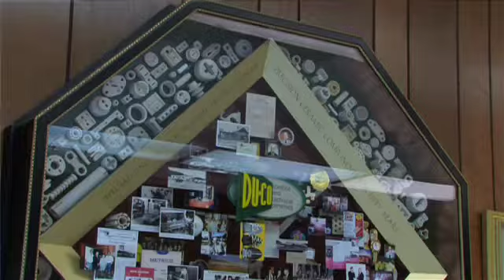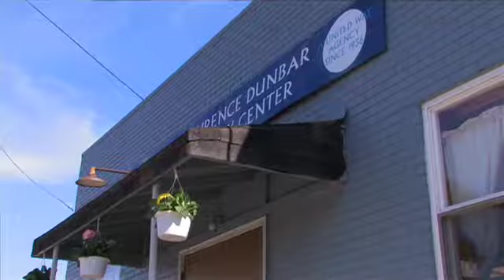Live United - Advocate - Jose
Jose advocates for the Dunbar Center in Butler PA through Leadership Butler County. That's how he lives united.